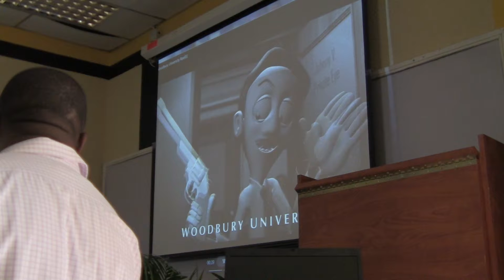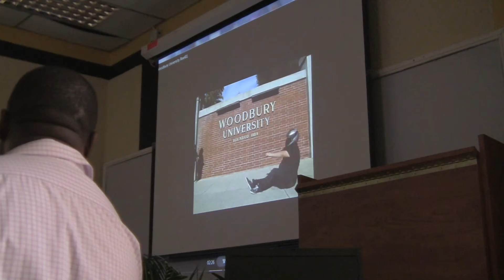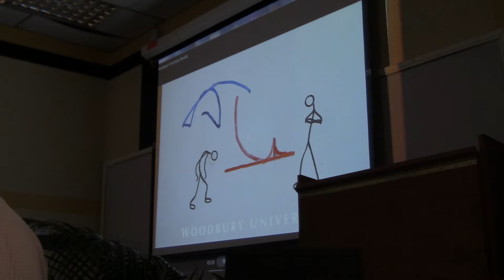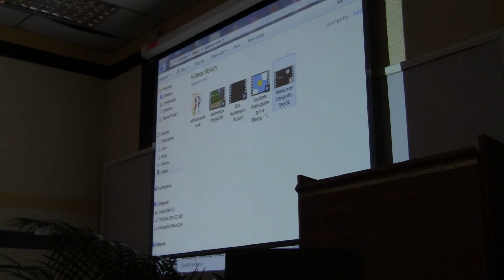Animae Caribe Jamaica 2013 throw back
Throw back to 2013 when JANN hosted the second Animae Caribe satellite festival in 2013 at UTech. Speaker is Dr. Ehekemetalor. He was a huge supporter of animation back then and did a lot to establish the animation curriculum at UTech with consultancy from JANN and other stakeholders. Check out what he had to say back then